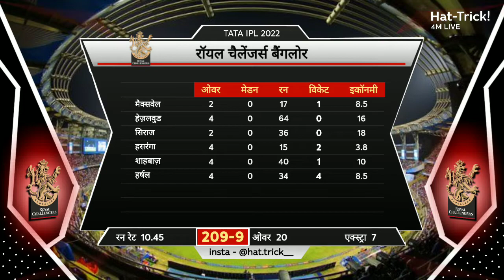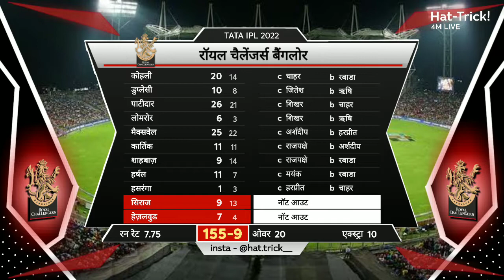RCB vs PBKS Tata IPL 2022 Highlights | Match 60 | IPL Scorecard Music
Search Keywords -
IPL Highlights
DC vs MI Highlights
PBKS vs RCB Highlights
GT vs LSG highlights
LSG vs CSK Highlights
KKR vs PBKS highlights
MI vs RR Highlights
GT vs DC highlights
CSK vs PBKS highlights
SRH vs LSG highlights
RR vs RCB Highlights
KKR vs MI Highlights
LSG vs DC Highlights
PBKS vs GT highlights
CSK vs SRH Highlights
SRH vs GT highlights
CSK vs RCB Highlights
MI vs PBKS highlights
RR vs GT highlights
SRH vs KKR Highlights
MI vs LSG Highlights
DC vs RCB Highlights
PBKS vs SRH Highlights
GT vs CSK Highlights
RR vs KKR Highlights
LSG vs RCB Highlights
DC vs RR highlights
KKR vs GT highlights
RCB vs SRH Highlights
LSG vs MI Highlights
GT vs SRH highlights
DC vs KKR highlights
PBKS vs LSG highlights
GT vs RCB highlights
RR vs MI highlights
DC vs LSG Highlights
SRH vs CSK Highlights
KKR vs RR highlights
GT vs PBKS highlights
GT vs MI highlights
PBKS vs RR highlights
LSG vs KKR highlights
MI vs KKR highlights
LSG vs GT Highlights
RR vs DC highlights
KKR vs LSG highlights
RCB vs GT highlights
RR vs CSK Highlights
MI vs DC highlights
SRH vs PBKS highlights
Tata IPL match Highlights
IPL Scorecard Background Music
IPL Music
IPL Scorecard Music
IPL yesterday match Highlights
IPL today dream 11
Bangalore vs punjab IPL 2022 Highlights
Punjab vs bangalore 2022 highlights
Rcb vs pbks IPL highlights
Pbks vs rcb IPL Highlights
IPL intro music
IPL Intro music 2022
IPL Scorecard Music 2022
IPL new Scorecard music
IPL new Scorecard Music 2022
Tata IPL Points Table
TATA IPL Latest Points Table
IPL 2022 Points Table
IPL Points Table After yesterday match
Scorecard Music
Cricket Scorecard Music
WORLD CUP Scorecard Music
ICC Scorecard music
ICC WTC Final Scorecard Music